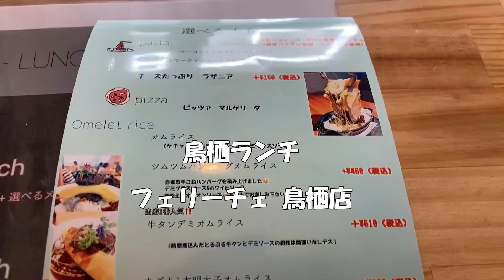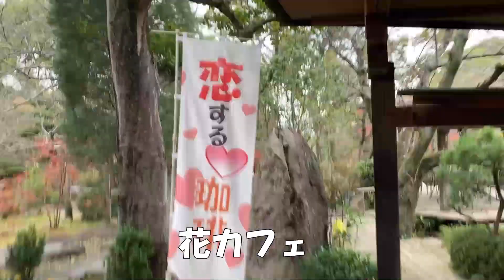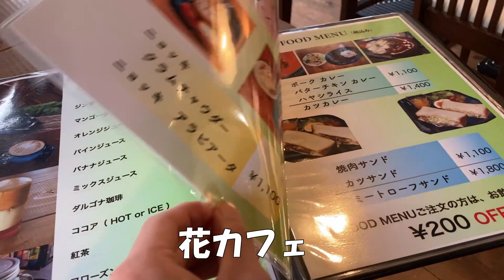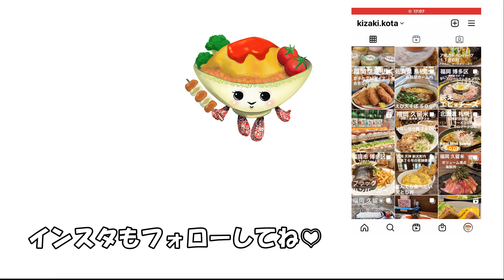【佐賀県 鳥栖市】超人気店と女子必見のインスタ映えカフェ！！ ハンバーグが２個のった超豪華オムライス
🍳このチャンネルでは、九州福岡を中心に、行きたくなる、グルメ、カフェを紹介しています。

🍳「短く」「分かりやすく」を目標に投稿しております。

🍳 ここ行ってほしい、ここ紹介してほしいなどあればコメントでお待ちしております、全国行きます。（北海道稚内行きました笑）

🍳 コラボ募集中

１店舗目

🍳【フェリーチェ 鳥栖店】さん

〒841-0051 佐賀県鳥栖市元町１２５６−４

１１時００分～１４時３０分

１８時００分～２１時００分

２店舗目

🍳【花カフェ】

〒841-0002 佐賀県鳥栖市柚比町２９６−１

１０時３０分～１８時００分